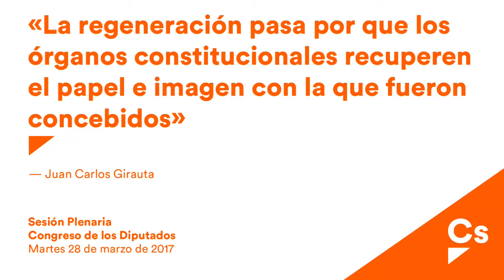Juan Carlos Girauta. Proposición de reforma del Tribunal Constitucional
Congreso de los Diputados, 28/03/17
Juan Carlos Girauta, portavoz y diputado de Ciudadanos, expone en el pleno del Congreso la proposición no de ley de Reforma del Tribunal Constitucional.